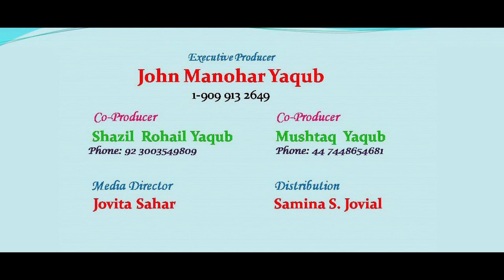PALA PHAR YASU NASRI DA II Worshiper Dawood Gill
Lyrics and produced by John Manohar Yaqub
Composition by Sohail Gill   Music by Fahad Khan
Recording Rafi Studio  DIR/D.O.P. Shakeel Khokhar